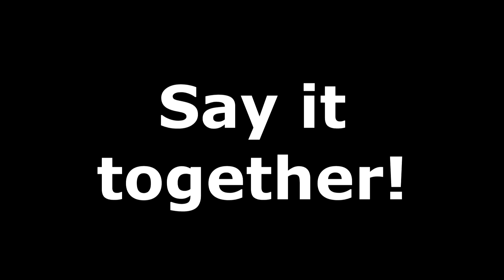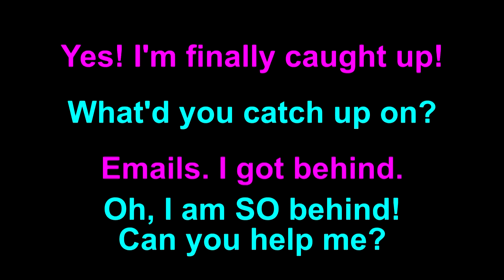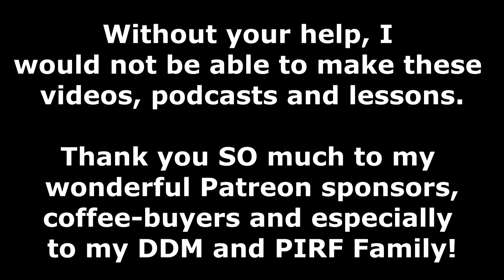Learn English: Daily Easy English 1042: to get caught up